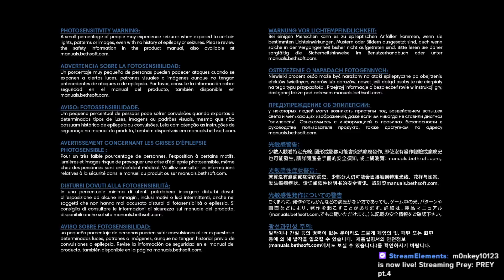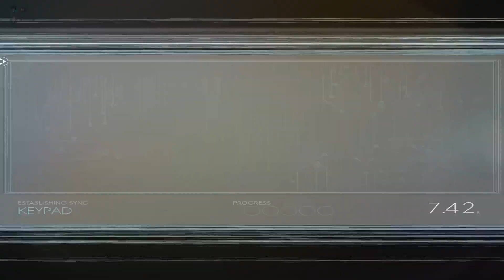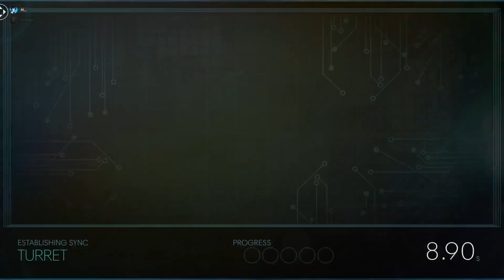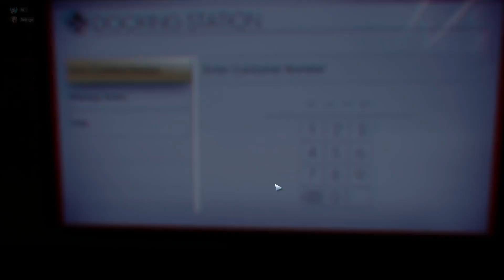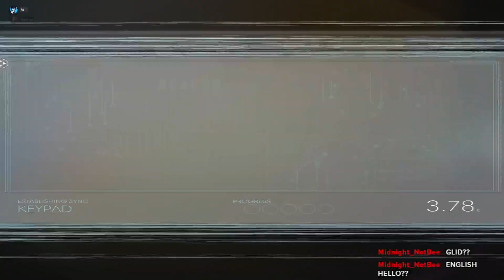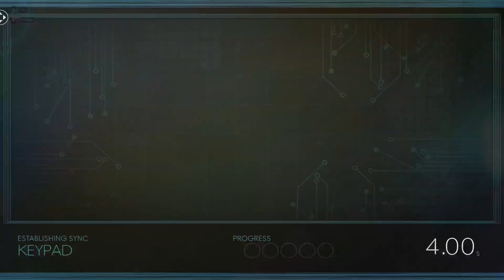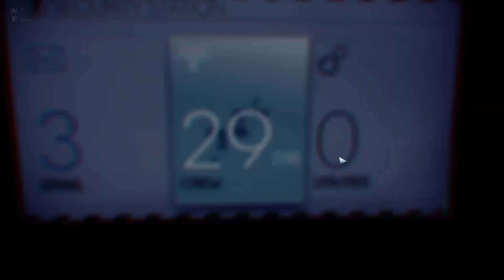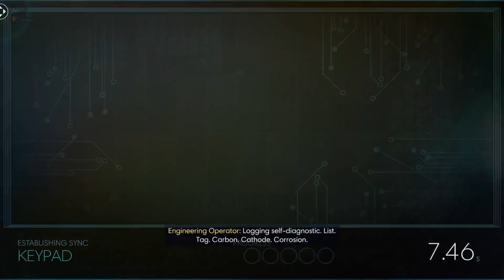PREY pt.4 (2/16/2024)